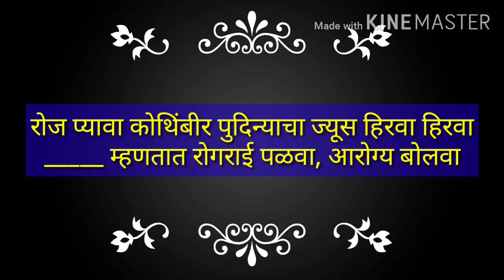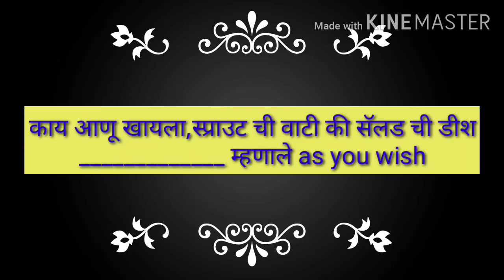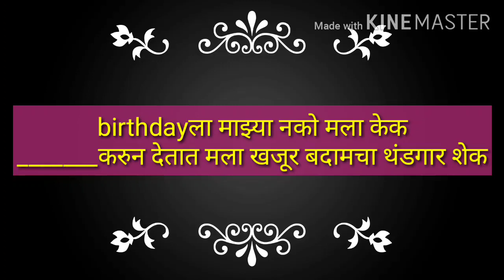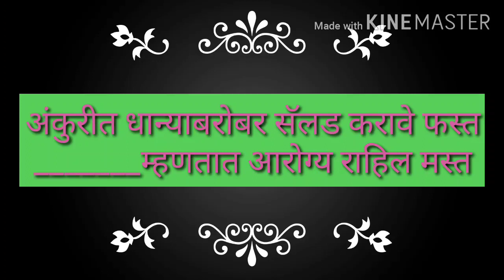Latest आरोग्य उखाणे || मराठी उखाणे || नविन संकल्पना, आरोग्य उखाणे || Marathi arogya ukhane